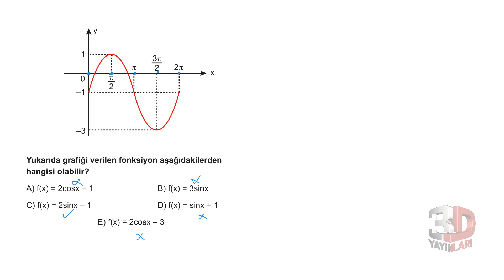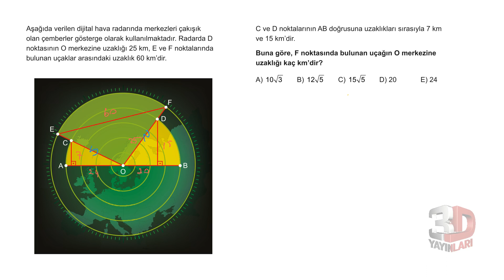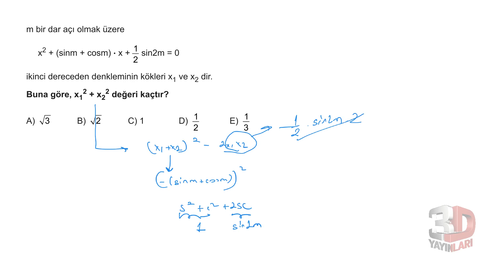AYT Matematik Soru Bankası Bölüm 6 Test 12 Soru Çözümleri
Soru 01 = 00:00:03
Soru 02 = 00:00:38
Soru 03 = 00:01:10
Soru 04 = 00:01:41
Soru 05 = 00:02:05
Soru 06 = 00:02:48
Soru 07 = 00:05:28
Soru 08 = 00:06:16
Soru 09 = 00:06:50
Soru 10 = 00:08:05
Soru 11 = 00:09:18
Soru 12 = 00:10:11